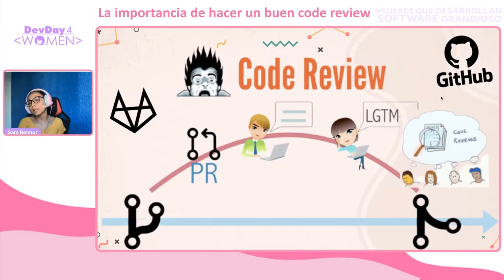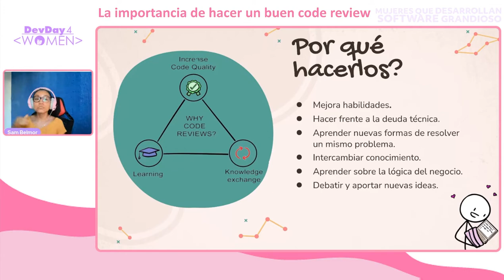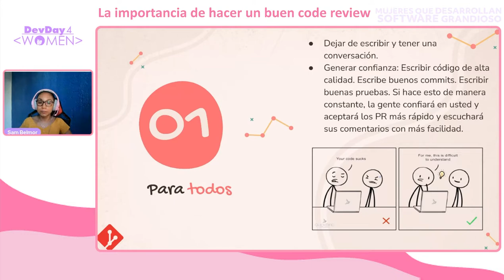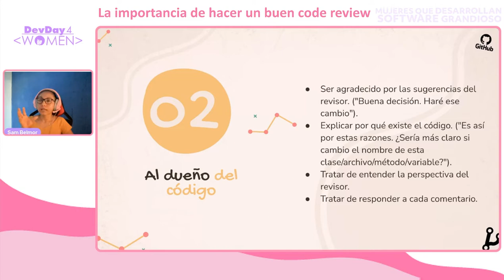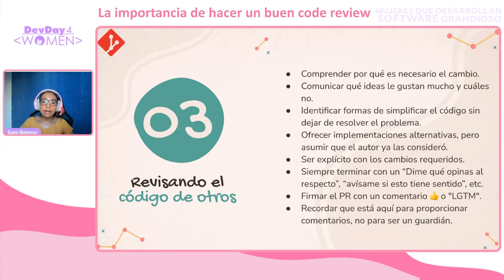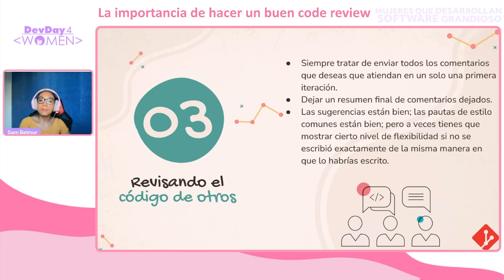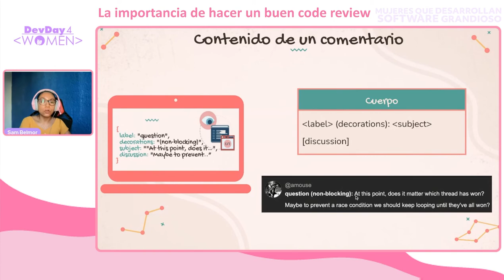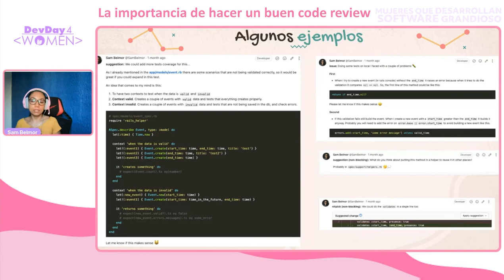DD4W 04.22 - La importancia de hacer un buen code review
Te has preguntado qué es un “Code review”? Por qué este proceso es de suma importancia en el mundo del desarrollo y cómo puedes hacer buenos comentarios a los PRs de tus compañeros?